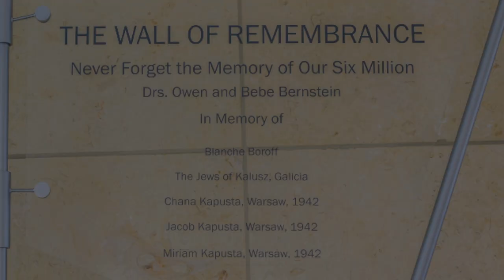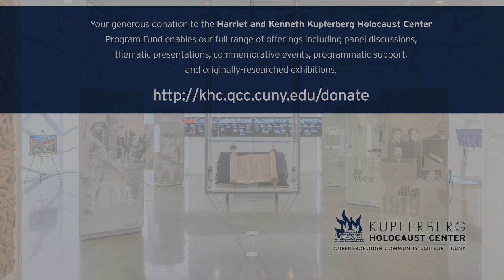KHC Program Fund Appeal (2020)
The mission of the Harriet and Kenneth Kupferberg Holocaust Center (KHC) at Queensborough Community College is to use the lessons of the Holocaust to educate current and future generations about the ramifications of prejudice, racism, and stereotyping. The Center hosts a range of programs about Holocaust memory and its ongoing impact across, as well as relevancy to, societies around the world through annual commemorations, special events and lectures, student-focused initiatives, and our National Endowment for the Humanities (NEH) colloquia series. Your generous donation to the KHC Program Fund enables our full range of offerings including panel discussions, thematic presentations, commemorative events, programmatic support, and originally-researched exhibitions. For more information about the KHC and to make a donation, please